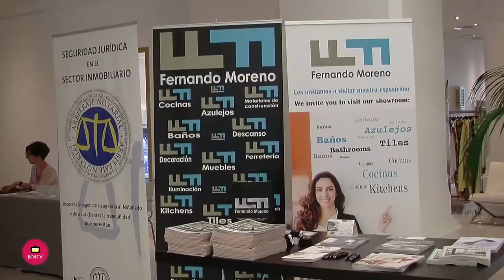Presentación de Keller Williams en Marbella